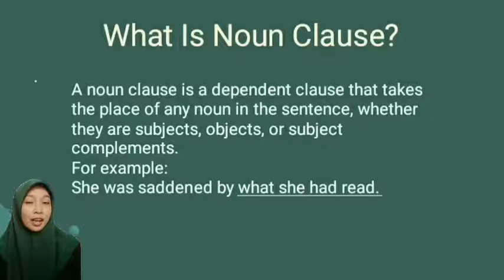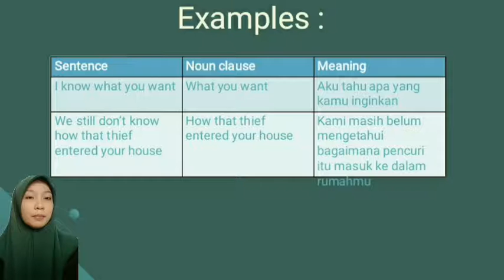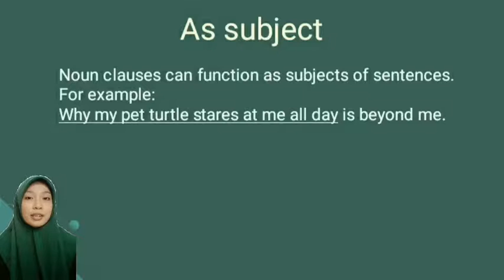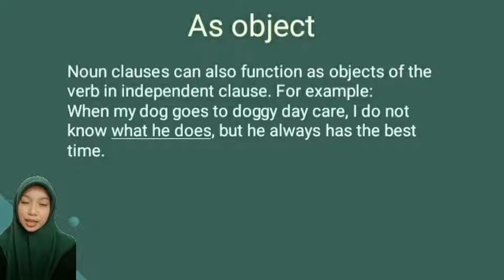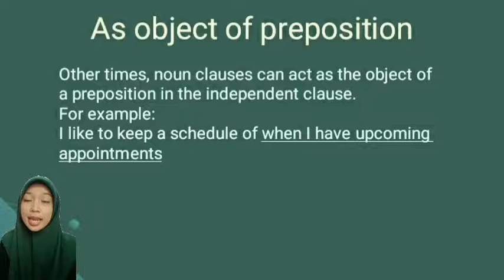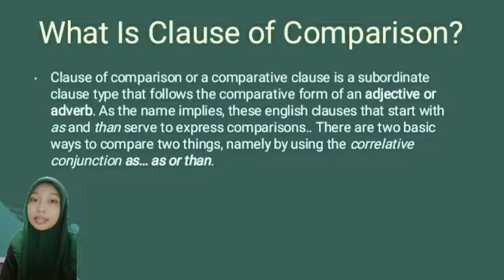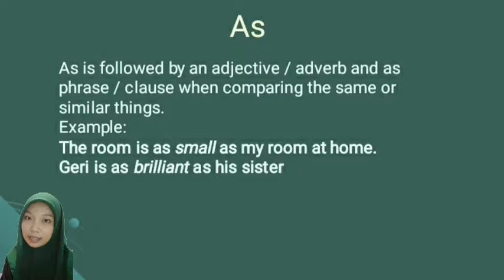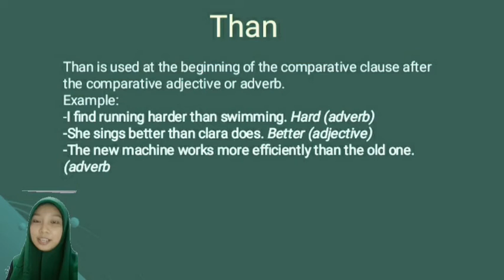NOUN CLAUSE, CLAUSE OF COMPARISON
by : MEGA PUTRI YANA (A1M219011)